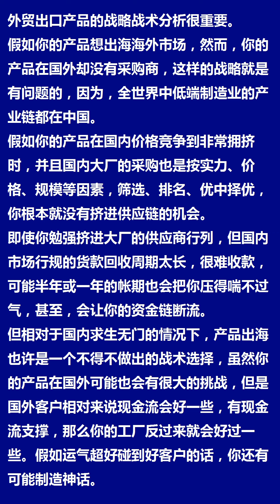z-x-n.com | z-x-n.cn | 外贸出口产品的战略战术分析很重要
| 外贸出口产品的战略战术分析很重要。
假如你的产品想出海海外市场，然而，你的产品在国外却没有采购商，这样的战略就是有问题的，因为，全世界中低端制造业的产业链都在中国。
假如你的产品在国内价格竞争到非常拥挤时，并且国内大厂的采购也是按实力、价格、规模等因素，筛选、排名、优中择优，你根本就没有挤进供应链的机会。
即使你勉强挤进大厂的供应商行列，但国内市场行规的货款回收周期太长，很难收款，可能半年或一年的帐期也会把你压得喘不过气，甚至，会让你的资金链断流。
但相对于国内求生无门的情况下，产品出海也许是一个不得不做出的战术选择，虽然你的产品在国外可能也会有很大的挑战，但是国外客户相对来说现金流会好一些，有现金流支撑，那么你的工厂反过来就会好过一些。假如运气超好碰到好客户的话，你还有可能制造神话。